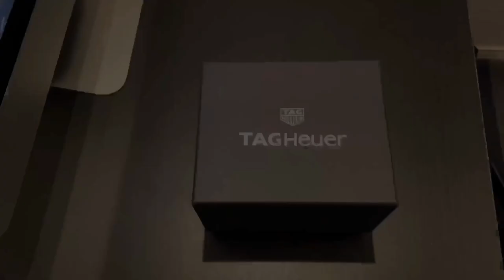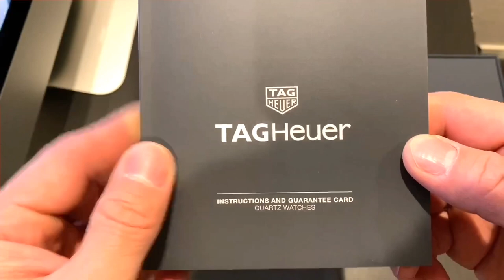TAG HEUER AQUARACER 300m UNBOXING review "my 1st yayamanin watch"